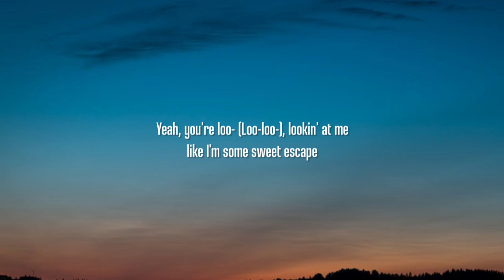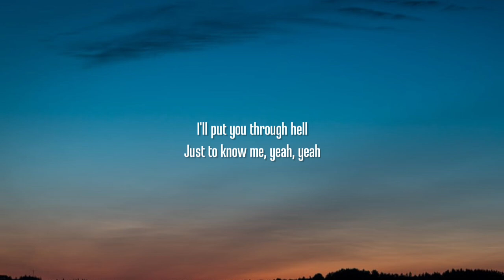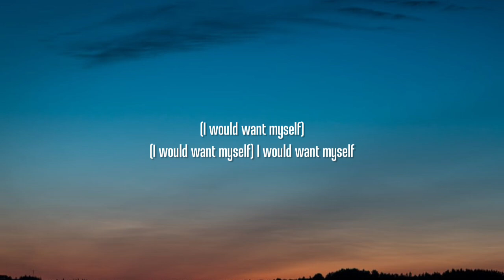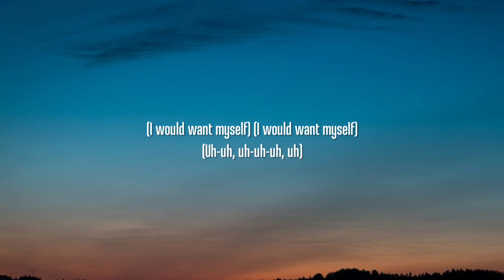Tate McRae - grave (Lyrics)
Lyrics:

[Verse 1]
One chance, two chances of three
Think I got too much sympathy, yeah
I hold my grudges like I held you
How does me tryin' to fix it
Turn into "I'll just forgive it"?
One chance, two chances were lost on you (Uh)

[Pre-Chorus]
You can only dig the grave so deep
Before you start to take me down with you

[Chorus]
I could never make you want me like I wanted to be wanted
I could never really change you like I thought that I could
I was tryna make us somethin' out of nothin', we were nothin' at all
You can only try to save somethin' that's not already gone

[Interlude]
It's so sad, what the fuck?

[Verse 2]
Said you'd be goin' out with all your boys (Ah-ah)
I'm crazy if I called you, right?
Tables turned, now I'm out
And you just called, like, thirty times (Thirty times)
Always a funny thing
Watchin' the tough guy plead
Oh, baby

[Post-Chorus]
That's not already gone
Ooh

[Bridge]
You had me, you had me for a minute
The sad thing is you never would admit that you had me
You had me for a minute there (Ooh)
You had me (You), you had me for a minute (Had)
The sad thing (Me) is you never would admit (Baby) that you had me (You)
You had me for a minute there (Had)

[Chorus]
But I could never make you want me like I wanted to be wanted